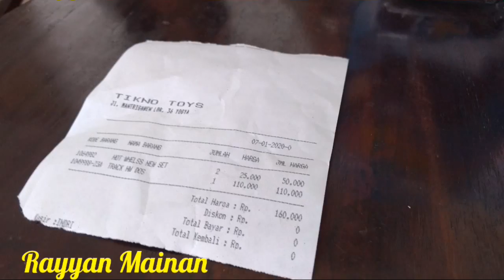Belanja mainan hot wheels saat liburan sekolah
Unboxing mainan hot wheels